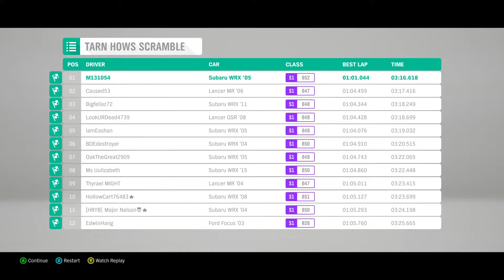Tarn Hows Scramble race from Forza Horizon 4 on i3 9100f GTX 1650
Playing Forza Horizon 4 on  i3 9100f GTX 1650
Lets do it M13.

M13 has a passion for gaming but is limited to playing only in his free time due to being a full time employee. While M13 may not be able to compete against dedicated gamers who play full time, he still enjoys the challenge and entertainment that gaming provides. Despite the limitations, this gamer is always looking for ways to improve his skills and stay up to date with the latest games and trends.

Want to support this noob? Feel free to. Any advise or tips to improve M13's skills to compete against more experienced players would be greatly appreciated!.

Some PC specs or Specifications for those who want to know.
i3 9100f, 16GB RAM, GTX 1650
Streaming using OBS